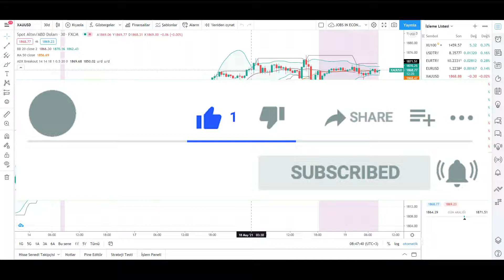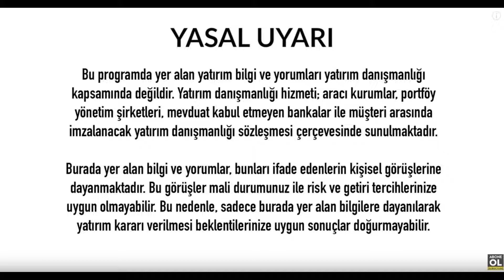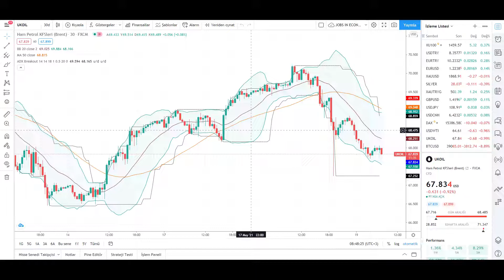ALTIN YORUMLARI GRAM ALTIN YORUMU ONS ALTIN SON DAKİKA ANALİZ EKONOMİ DÖVİZ EURO NE OLUR -19.05.2021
İyi Seyirler .